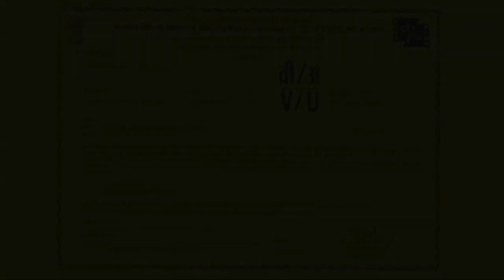One Goal African Footballers in India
The film explores the shared love for football in India and Africa, as evidenced by the phenomenon of African footballers coming to India to play the sport professionally.